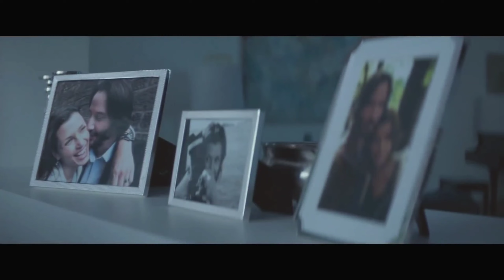Customer Service Tips from John Wick: Lessons in Adaptability, Persistence, and Listening